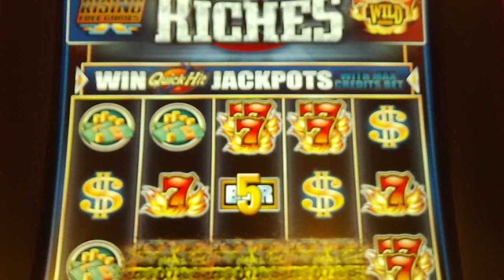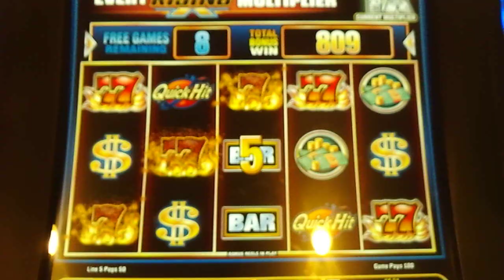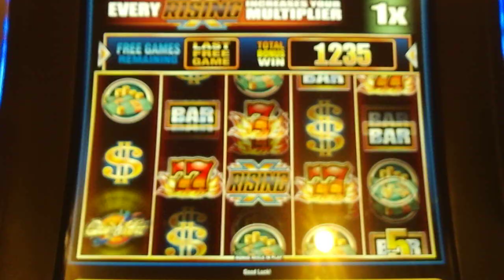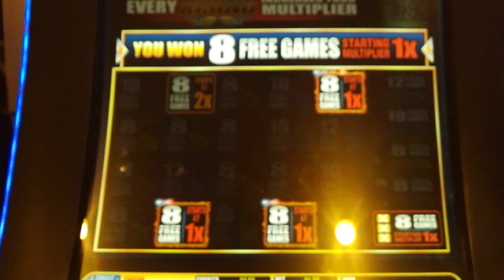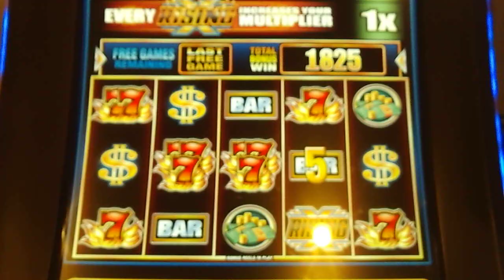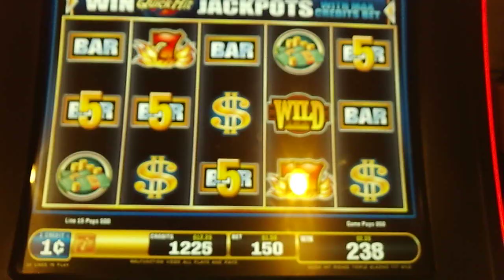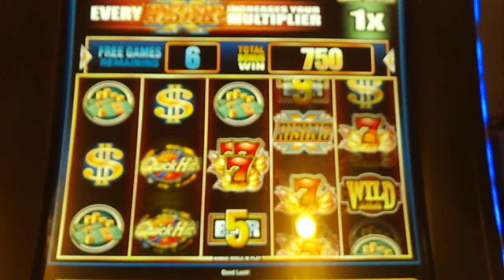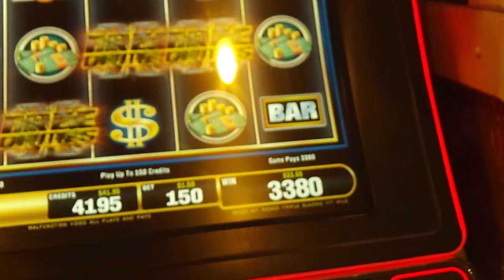QUICK HIT 3 SETS OF RISING FREE GAMES MAX BET AT PIONEER CASINO! SUBSCRIBE HERE: VegasLoveBug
I got 3 different sets of free games in this video at the Pioneer Casino in Laughlin, NV. & cashed out a winner!  This is the machine that has a rising multiplier during the free games session that can go up to times 8 and it multiplies any win by that number, if you get it to go that high.  Max bet on this machine is only $1.50 per spin, nice!  Thank you..  VegasLoveBug